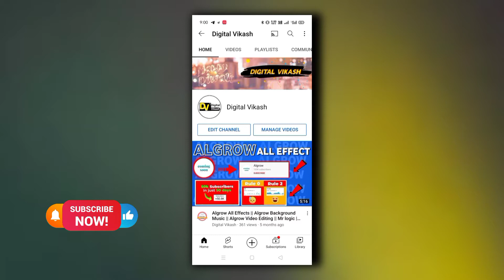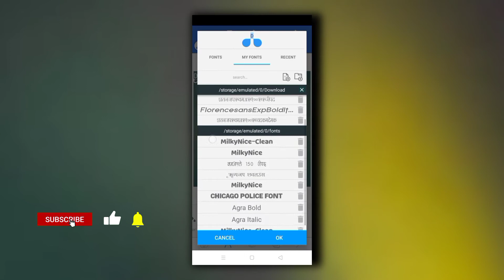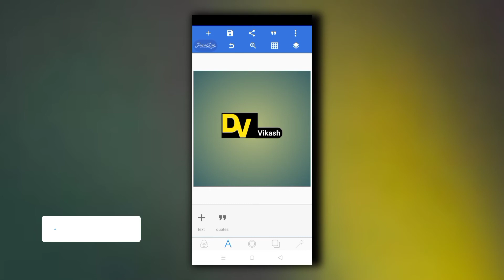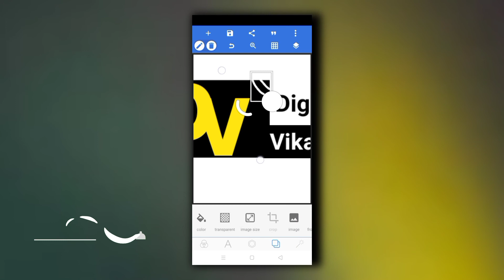How to Make a PROFESSIONAL Logo for Your YouTube Channel || With 2 Minutes!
Do You Want to know How To Create YouTube Channel Icon in Mobile 2020? or How to Make Professional Logo for YouTube Channel in Mobile?
Today You will get EASIEST METHOD to Create a YouTube Channel Icon!!!

Queries Solved
▪ Create YouTube Channel logo in Mobile
▪ Make YouTube Channel Logo in Mobile in Hindi
▪ YouTube Channel Icon  Mobile me kaise banaye
▪ Create a YouTube Channel Icon in Mobile Easiest Method

How to design a logo from scratch
Unboxing channel logo
Funny logo for YouTube channel
Best logo design YouTube channel
YouTube logo 2021